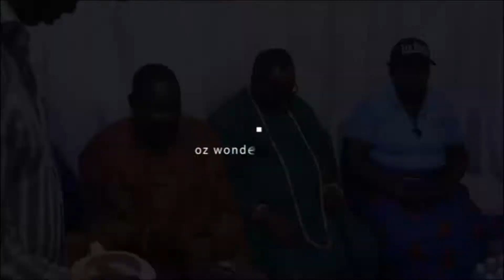[EVENT] LATE MRS GRACE OMONO AVBIOROKOMA BURIAL RITE